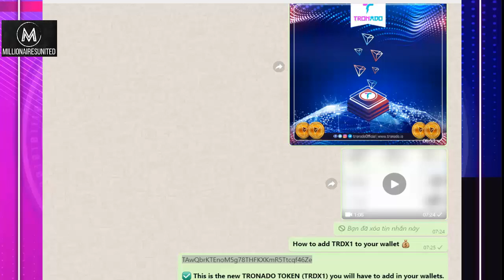✅💸TRONADO 🔴 How To Add Tronado Token (TRDX1) To Your Wallet on Tronlink Desktop Pc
🔴 How To Add Tronado Token (TRDX1) To Your Wallet 💰

✅ This is the new TRONADO TOKEN (TRDX1) you will have to add in your wallets.
👉   TAwQbrKTEnoM5g78THFKXKmR5Ttcqf46Ze

📝 Note: Tutorial For Tronlink On Smartphone Temporarily Not Interacted Yet, We Are Still Working With Tronlink Support To Sort It Out , Will Update Later. 🙏

👍 Can You Please Help Me LIKE this Video? (Thanks a lot!)
🚀 If You Want To Make Money In The EASIEST Way Possible

If you want to learn how to earn real money in 2021, please watch this video in full.
I think this is one of the best way on how to make money in 2021